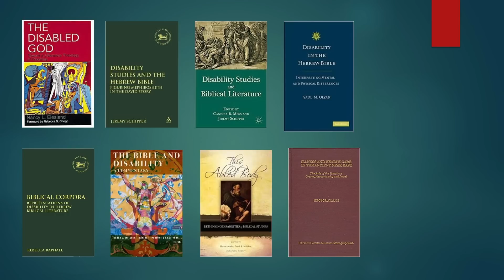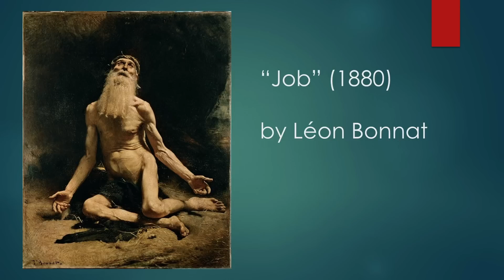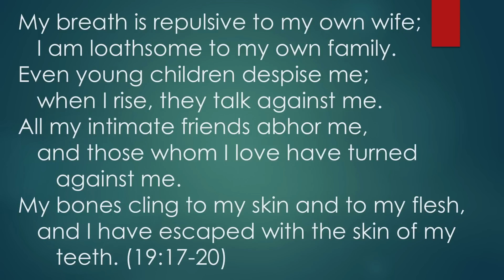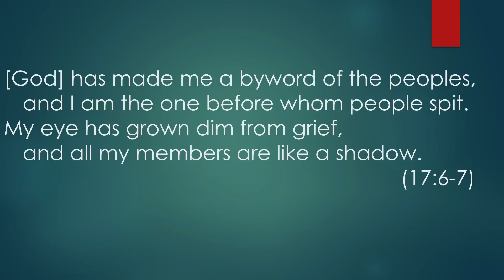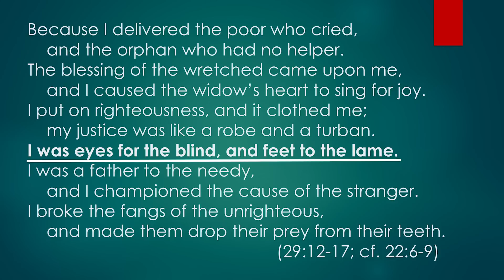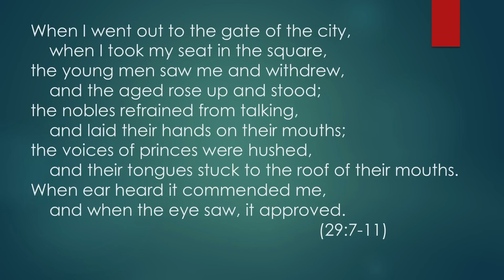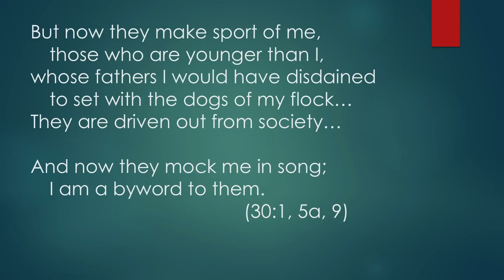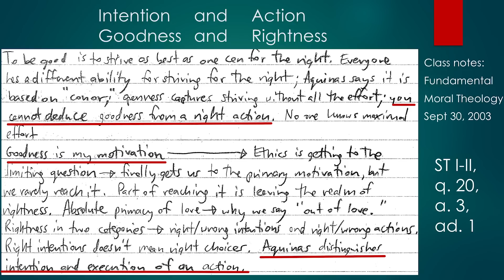Disability and Advocacy in the Book of Job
Andrew R. Davis, STM associate professor of Old Testament

PYNE LECTURE ON MINISTRY WITH PERSONS WITH DISABILITIES

In this lecture, Dr. Davis explores how being the father of a son with Down syndrome has affected his work as a biblical scholar and how Scripture informs his approach to parenting.  Focusing on the Book of Job, he discusses how the Bible can support efforts for and with persons with disabilities.